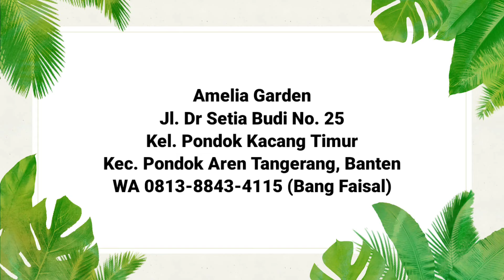BURUAN SEBELUM KEHABISAN‼️ Aglonema rumpun, rimbun tapi ekonomis ~ 465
*Amelia Garden
Lokasi
Jl. Dr Setia Budi No. 25
Kel. Pondok Kacang Timur
Kec. Pondok Aren Tangerang, Banten
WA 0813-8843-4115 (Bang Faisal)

*Kamaludin
Snack Video : Kamal Udin
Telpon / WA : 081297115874